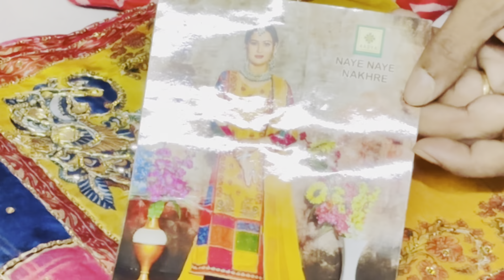🌹पाकिस्तानी पार्टीवेयर सूट 🌹सुनीता किलोई 🌹8813030545🌹 suit fashion 🌹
फैंसी डिज़ाइनर सूट आपके बजट मे

रक्षाबंधन स्पेशल सूट

महगा रोये एक बार सस्ता रोए बार-बार

सेल से भी कम रेट मे नये सूट

सुटों की लगा दी सावन की झड़ी

सुहानी बारिश मे आये सुहाने सूट

680rs के 2 कॉटन के सूट

850rs ke 2 suit

My Son Birthday special Sale

पार्टीवियर कलेक्शन और क्रश जॉर्जट का धमाका